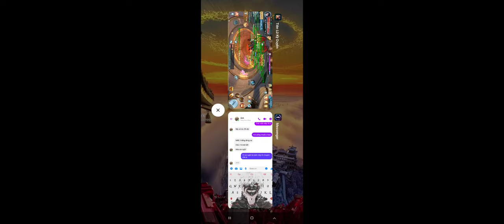Mystic Martial Arts Odyssey: The Quest for Mastery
Welcome to the John Mutunga channel! This is your go-to destination for a diverse range of engaging content, covering various aspects of life and beyond. Whether you're interested in personal development, travel, technology, or just enjoying a good dose of entertainment, we've got something for everyone.

On this channel, you can expect:

Personal growth and self-improvement advice to help you become the best version of yourself.
Fascinating travel vlogs that will take you on virtual journeys to breathtaking destinations.
Insights into the latest technology trends, gadgets, and innovations.
Entertaining content that includes vlogs, challenges, and much more.
Join me on this dynamic journey of learning, exploration, and entertainment. Let's embark on this exciting adventure together right here on the John Mutunga channel